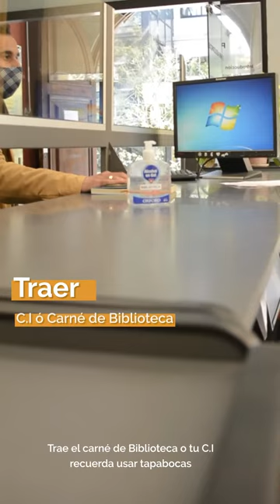Biblioteca retoma el Préstamo de libros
Departamento de Documentación y Biblioteca